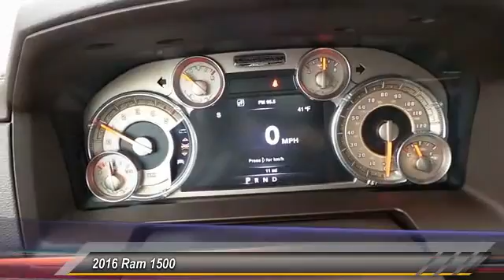2016 Ram 1500 Odessa TX GS211584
2016 Ram 1500 4WD Crew Cab 140.5 Longhorn